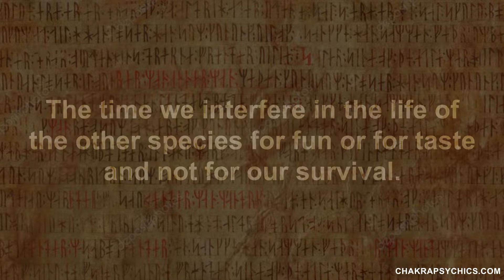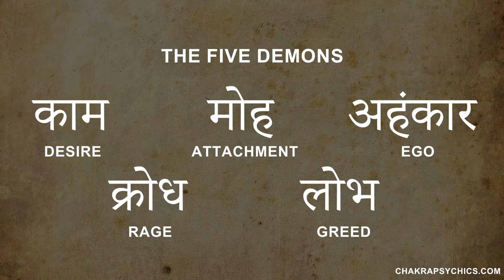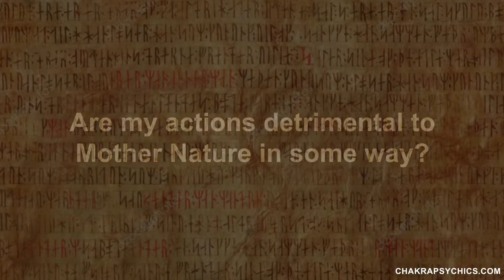The Real Definition of Karma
For the practitioners and enthusiasts in spirituality, the term also refers to the spiritual principle of cause and effect, often descriptively called the principle of karma, wherein intent and actions of an individual influence the future of that individual. Good intent and good deeds contribute to good karma and happier rebirths, while bad intent and bad deeds contribute to bad karma and bad rebirths.